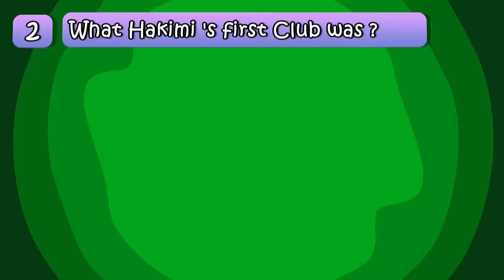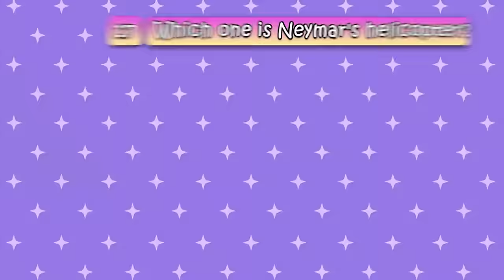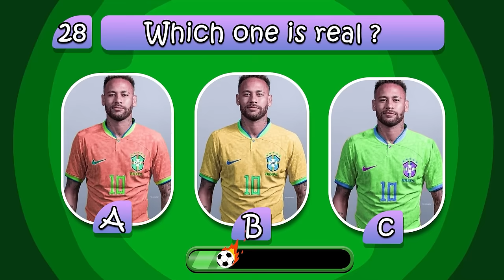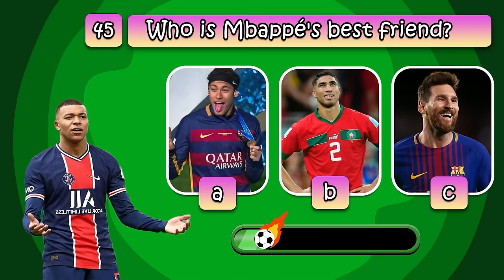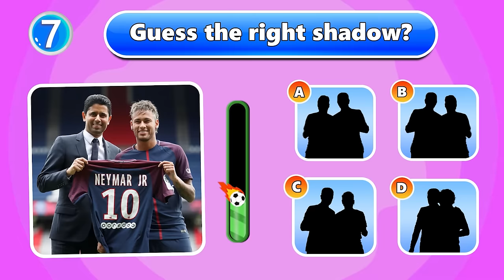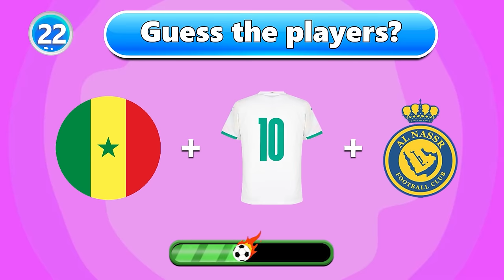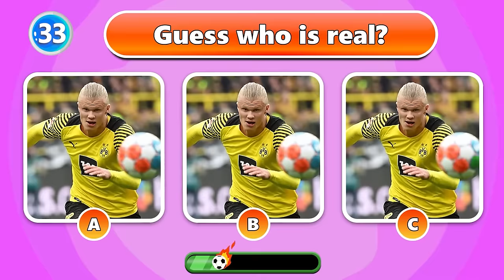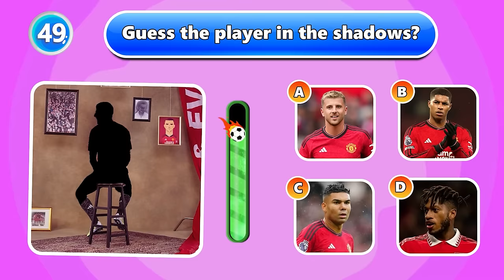(Full 63)Guess the songs, Emoji,club transfe and country of football players,Ronaldo, Messi, Neymar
The video for today is:  (Full 63)Guess the songs, Emoji,club transfe and country of football players,Ronaldo, Messi, Neymar